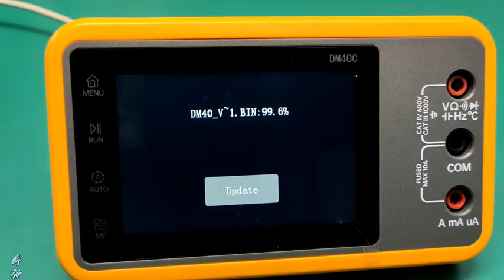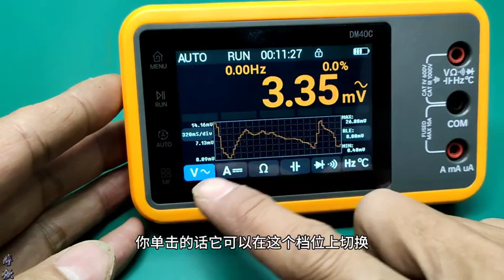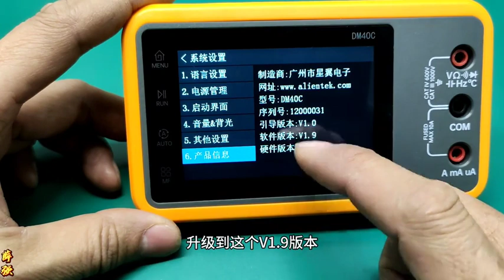正点原子DM40新版本来了，多了几个功能，来升级一下#水电知识